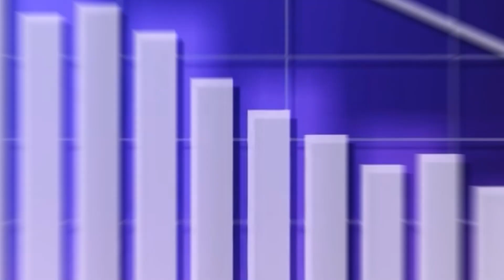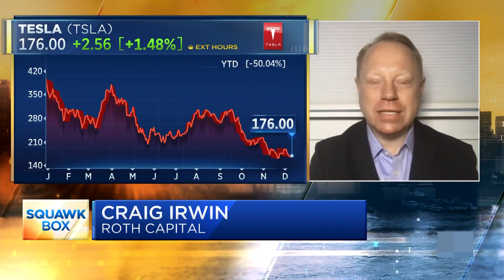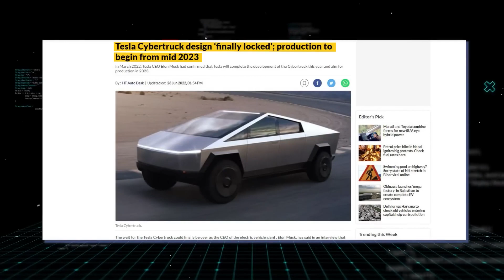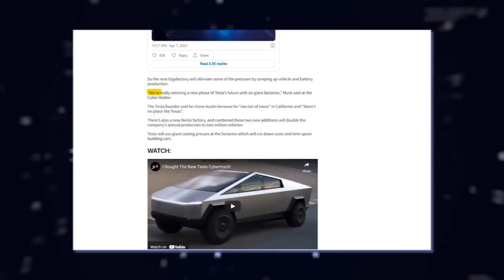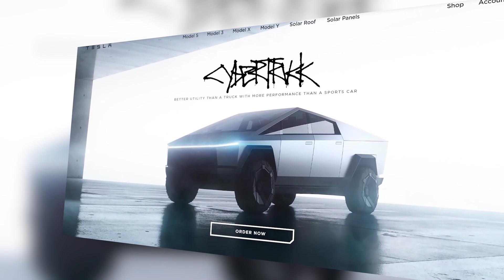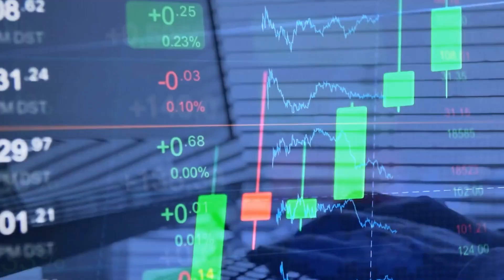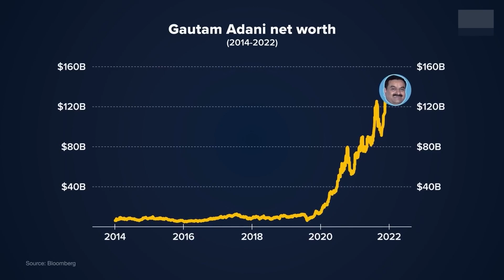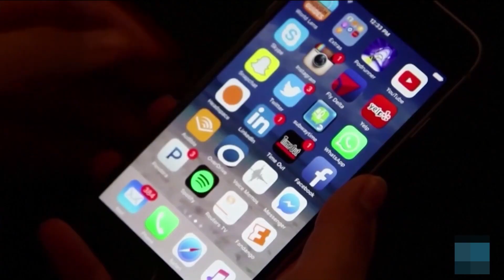Was 2022 BAD For Tesla? Tesla 2022 Recap!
Hello! Today we will be doing a Tesla Recap on everything that happened to Tesla in 2022. From the new release of trucks such as the Tesla Semi to record breaking Tesla profits and Tesla sell offs and Tesla stocks, we will be doing an in -depth Tesla analysis on what is really happening with Tesla. If you don’t know what Tesla is, Tesla is an electric car company owned by Elon Musk, who also owns Twitter. As of 2022, the demand for Tesla is very high, and we are gonna be looking at things such as the new gigafactory that opened up and much more about Elon and Tesla.